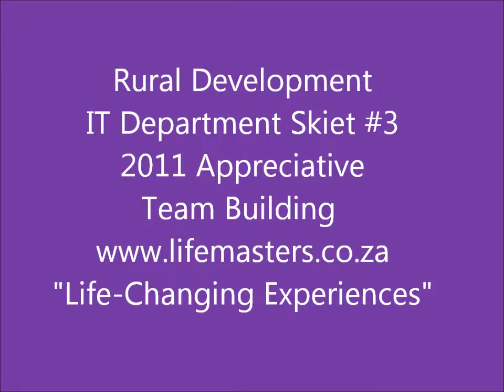Team Building Activities Rural Dedvelopment Values skiet #3